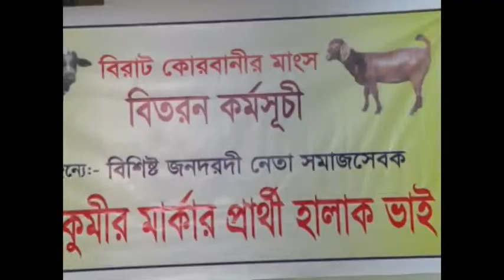কুমীর মার্কার হালাক ভাই । নির্বাচনি কেরিক্যাচার । HALAK VAI COMEDY Part-2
Written & Directed by : SAEED TAREK